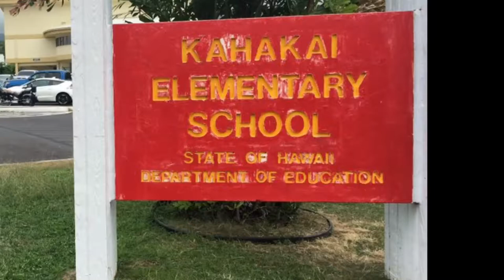Producer Author Christie Hsiao speaking at Kahakai Elementary School